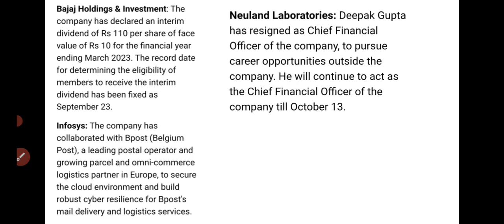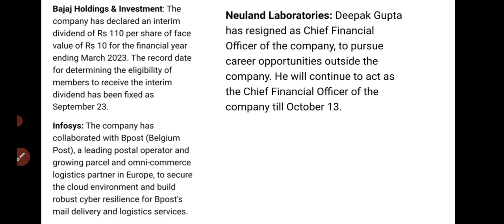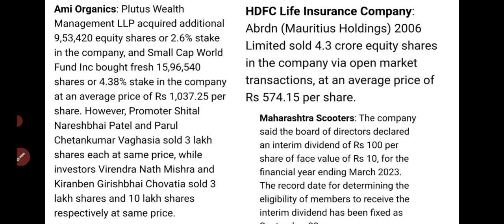14 Sep സ്റ്റോക്ക് മാർക്കറ്റ് വാർത്തകൾ/premarket /share market news malayalam/wealthy life malayalam